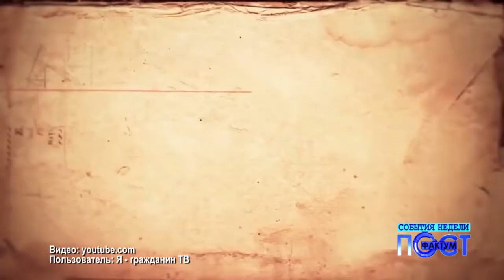События недели. ПостФактум - 09.11.2019.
К Дню народного единства. Расскажем, как отметили праздник жители наукограда.

«Чистый воздух». С 1-го  ноября на территории региона начала работать система непрерывного мониторинга качества воздуха.

Борьба с наркозависимостью. Круглый стол по взаимодействию власти и специализированных учреждений в решении такой глобальной проблемы прошел в центре «Спас».

Выявленный исторический объект. Обнинскому Старому городу присвоен статус: «Достопримечательное место».

Надели погоны. В лицее «Технический» состоялась церемония принятия в кадеты пятиклассников.

Юбилейный вечер. Художественный руководитель и дирижер камерного оркестра «Ренессанс» Игорь Иванов отметил 70-летие.